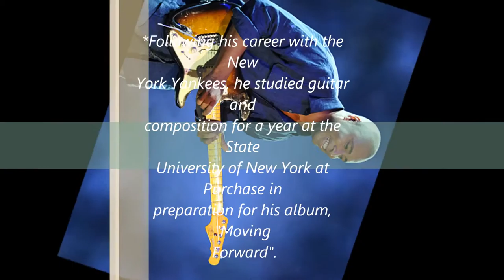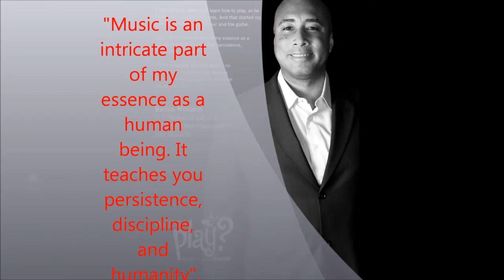Bernie Williams - Baseball Player and Musician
Baseball Player and Musician